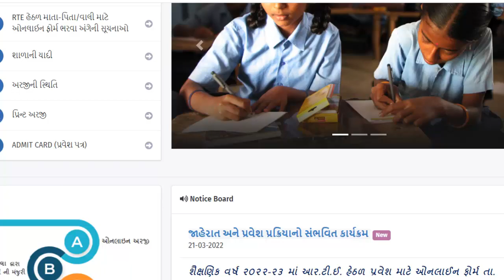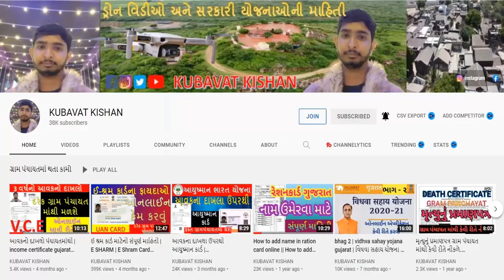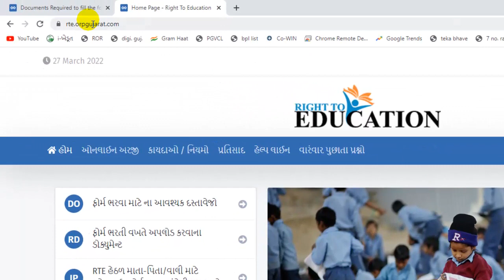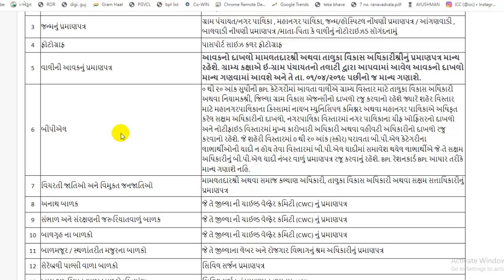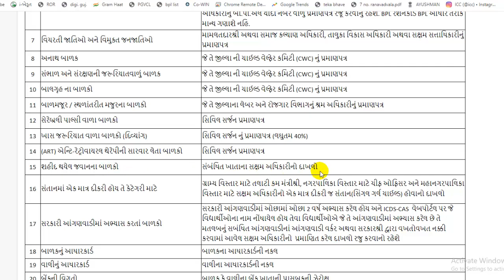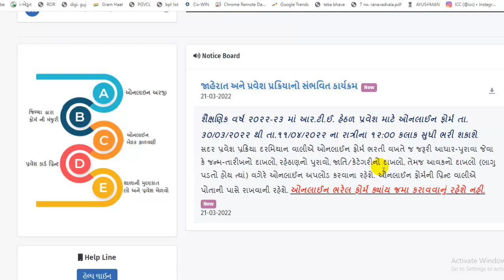ક્યાં ક્યાં ડોકયુમેન્ટ જોશે ફોર્મ ભરવામાં ? | RTE Gujarat Admission 2022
ટેલીગ્રામ ચેનલ લિંક દ્વારા તમે જોડાય શકો છો.

Hello Dosto
                   Maru Name KUBAVAT KISHAN Chhe.

મારી ચેનલના તમને ઉપયોગી થાય તેવા બીજા વીડીયો :-